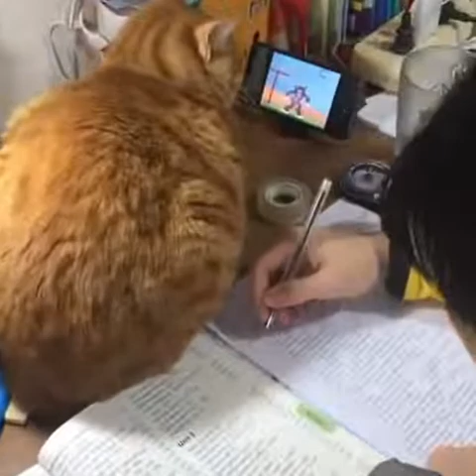This must be the best season yet